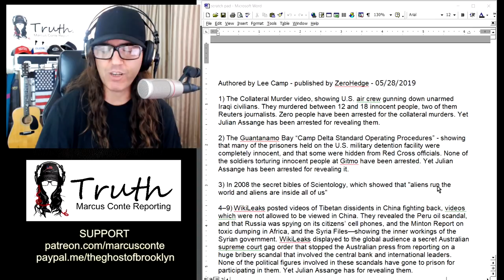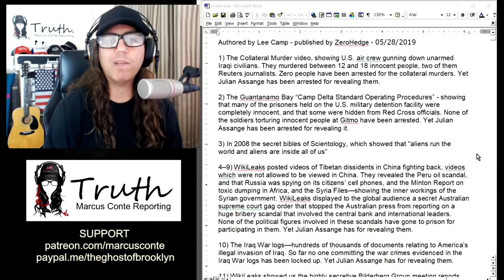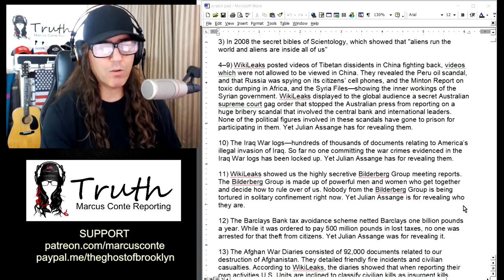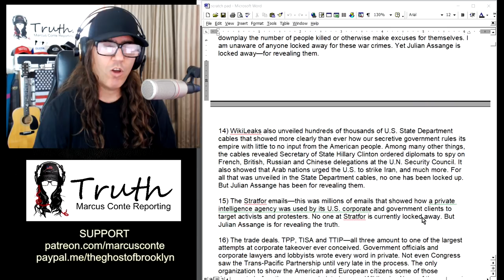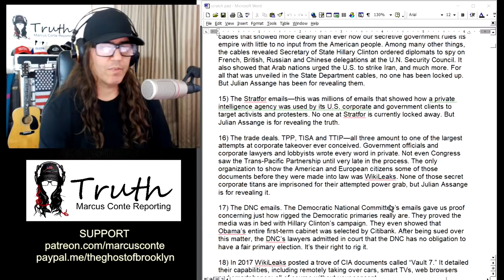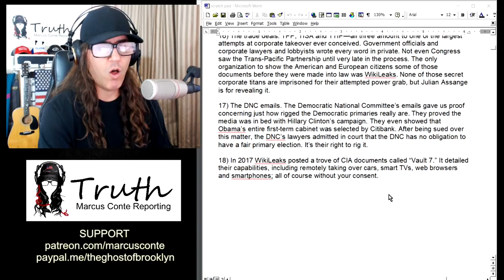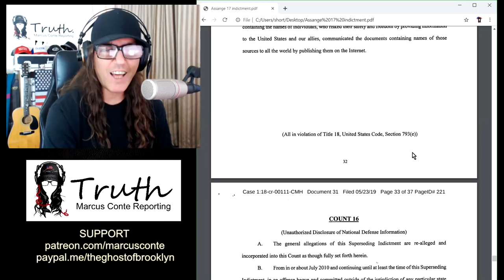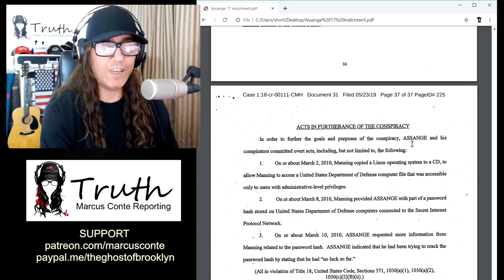18 Reasons Why Julian Assange Deserves Our Support